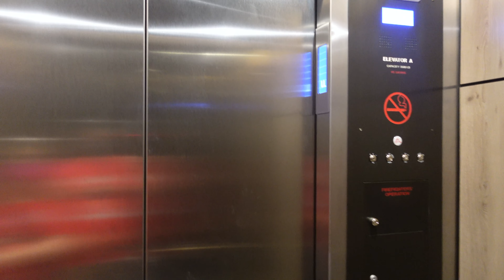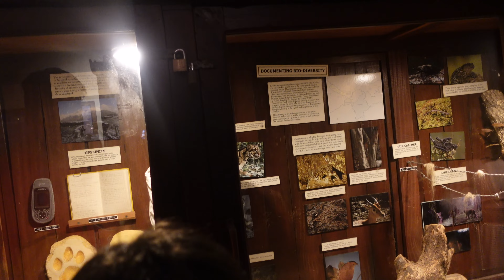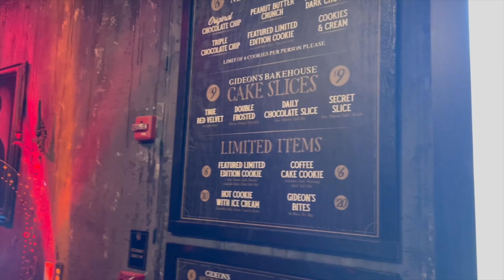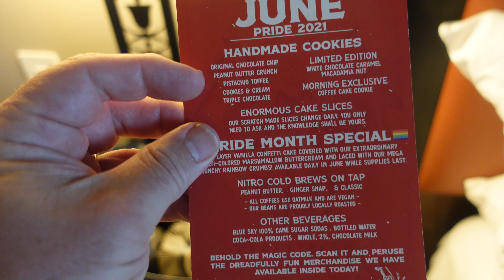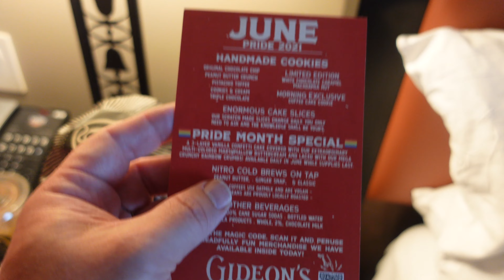Last Day at Disney World!!!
Join us as our epic 16 day trip comes to an end!